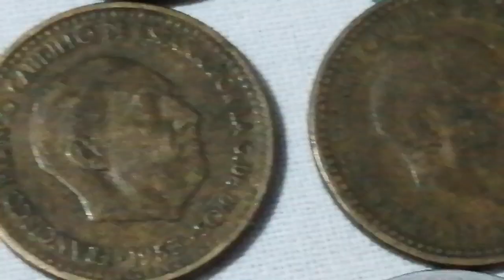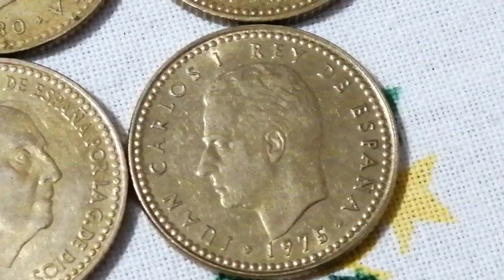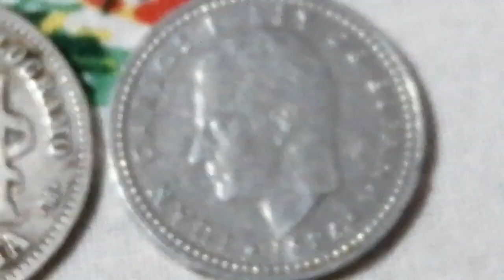13500$ إسبانيا 1 بيزيتاس الفضة 1869، عملات نادرة جدا، 1944 سوبر نادرة، 1947 يستحق الكثير من المال ..